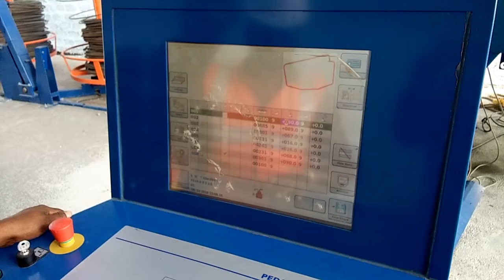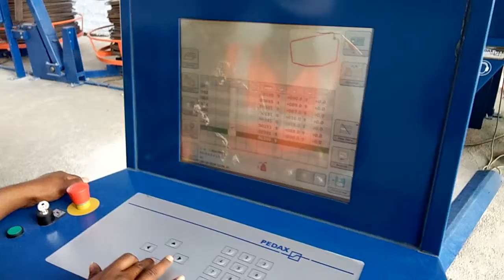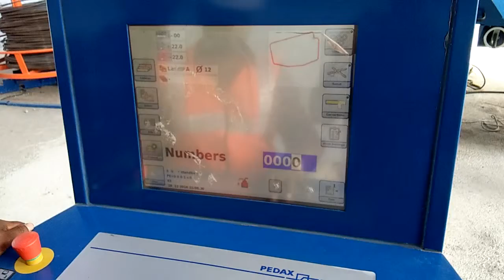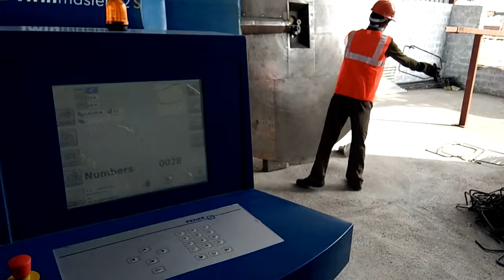December 17, 2016